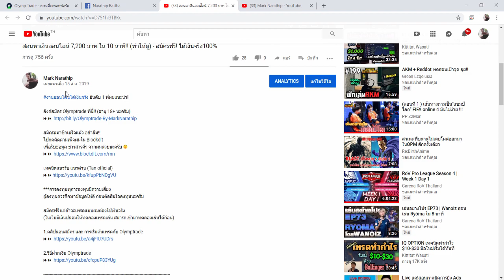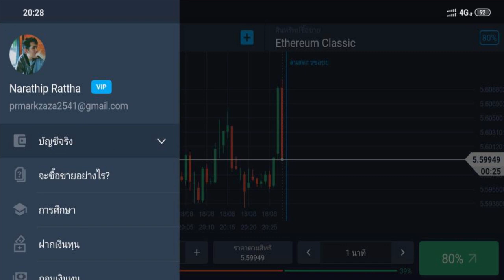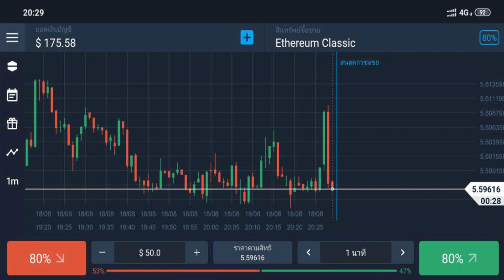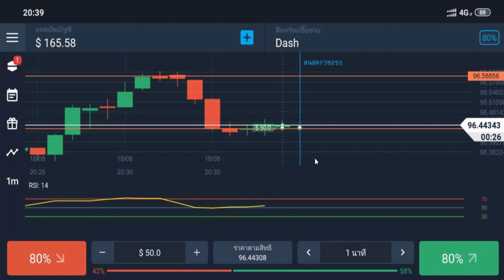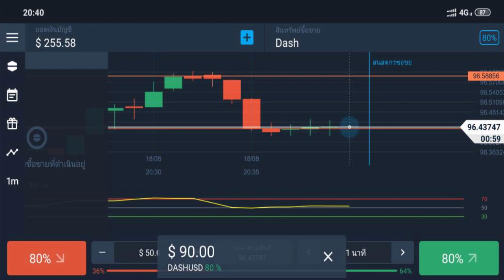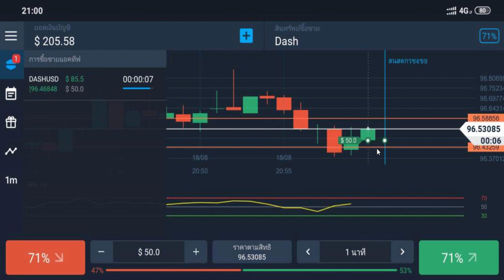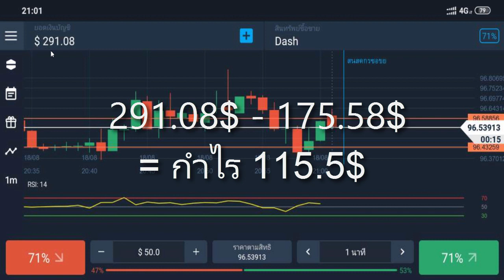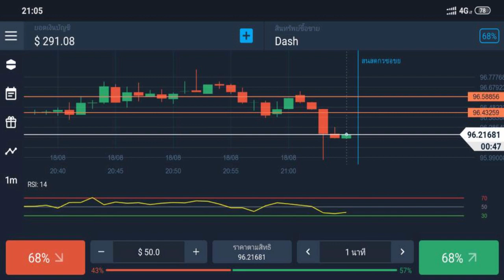สอนหาเงินออนไลน์ (ทำให้ดู) 3,465 บาท ใน 1 วัน!! - สมัครฟรี! ได้เงินจริง100%